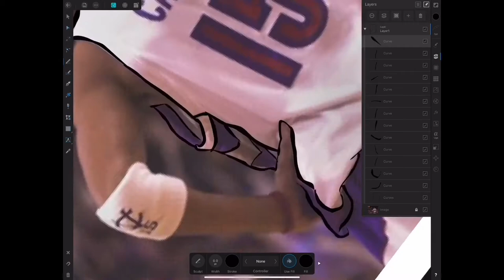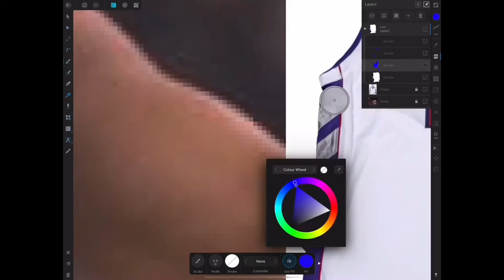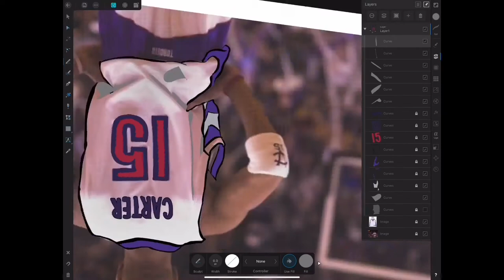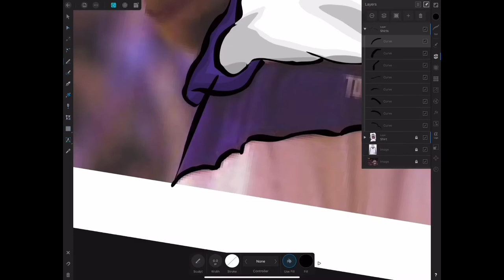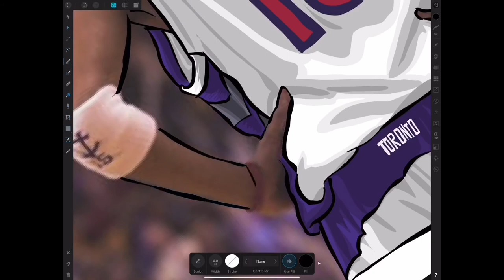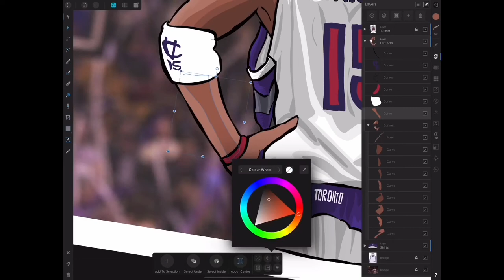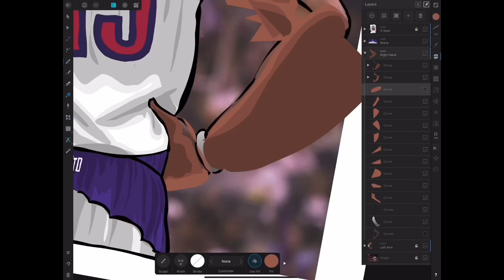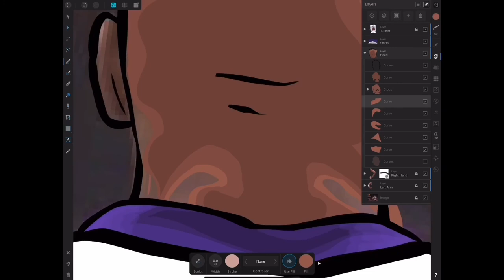Affinity Designer on iPad Vince Carter draw time lapse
Me drawing Vince for my upcoming blog post